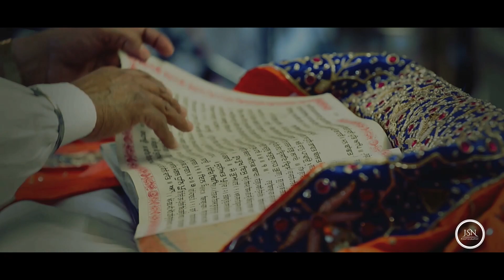WEDDING HIGHLIGHT 2020 | HARJOT & HARKIRAT | PUNJAB | JSN PHOTOGRAPHY | LUDHIANA